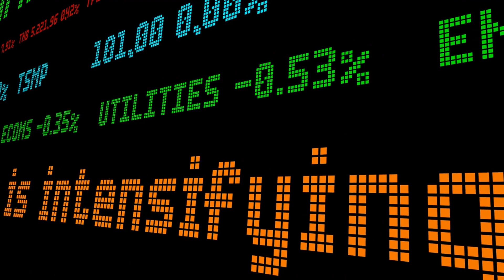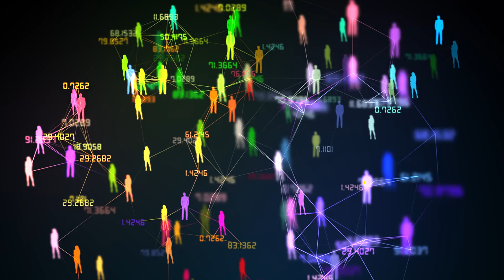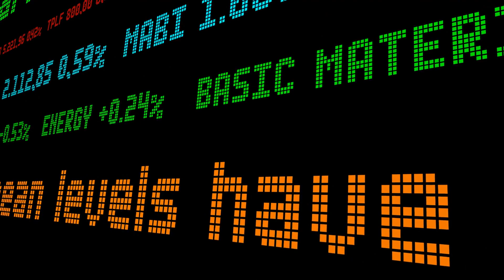The Rise And Fall Of The Styxosaurus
Dive into the ancient seas with us as we explore the fascinating world of the Styxosaurus, a colossal marine reptile that dominated the oceans of the Late Cretaceous period. In this video, we unravel the mysteries surrounding the rise and fall of this incredible creature, from its unique anatomical features and ecological adaptations to the dramatic environmental changes and challenges that led to its extinction. Join us on a journey through time, where prehistoric marvels reveal the dynamic history of our planet. If you're intrigued by the untold stories of Earth's ancient past and the extraordinary life forms that once roamed our world, this video is for you.